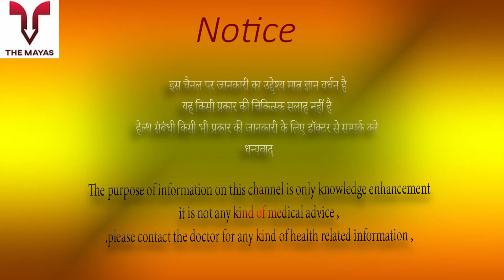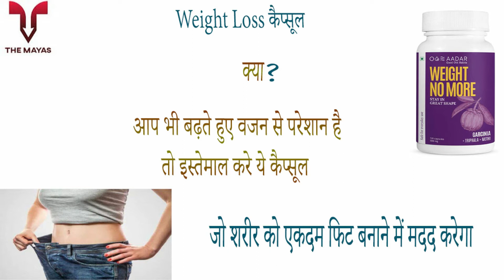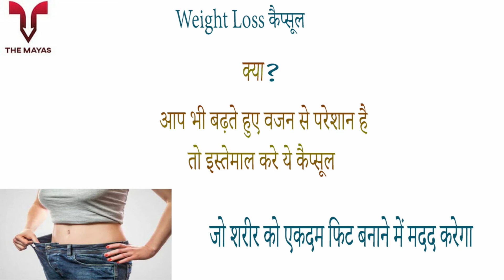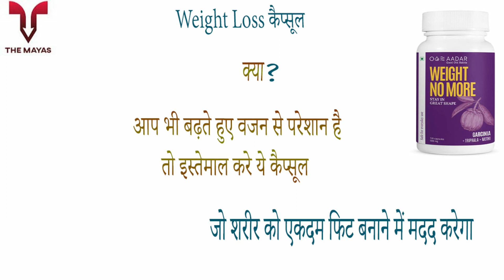AADAR weight no more capsule benefits side effects uses price dosage and review in hindi